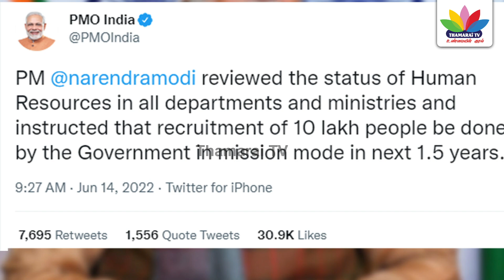அடுத்த ஒன்றரை ஆண்டில் 10 லட்சம் பேருக்கு வேலை- பிரதமர் அதிரடி | PM Modi | Bjp | Indian Government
அடுத்த ஒன்றரை ஆண்டில் 10 லட்சம் பேருக்கு வேலை- பிரதமர் அதிரடி | Thamarai TV